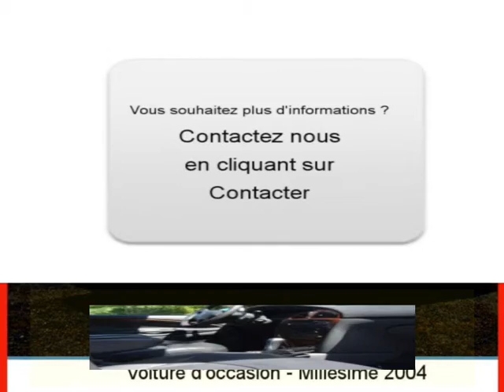Achat Vente une Citroen C5 Foix Ariège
A vendre à  Foix  Occasion automobile Citroen C5 de 193300 Km.
automobile occasion Autoenvideo : Achat Vente une Citroen C5  Foix  Ariège